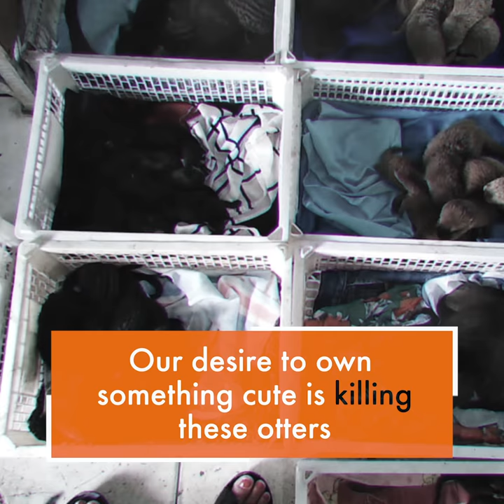Shocking poaching of otters from the wild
There has been a disturbing increase in the popularity of people wanting otters as pets. Because of this demand, more otters are being ripped from their wild homes and illegally traded. Wild populations of Asian small-clawed and smooth-coated otters have declined by more than 30% in the last 30 years.
This illegal practice is much more widespread and crueler than you may think. World Animal Protection investigators have discovered that hunters who seek out otter cubs typically kill their protective parents in the process. In other cases, breeders tear weeks-old cubs from their parents and bottle feed them to make them 'tame'.
There is no right way to capture and trade otters, or any wildlife. We must stop the global wildlife trade now.